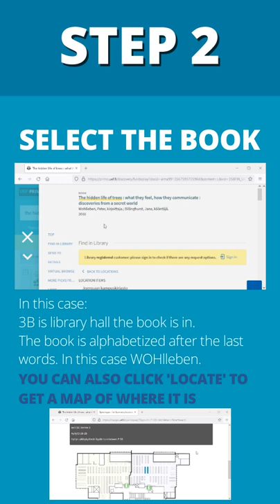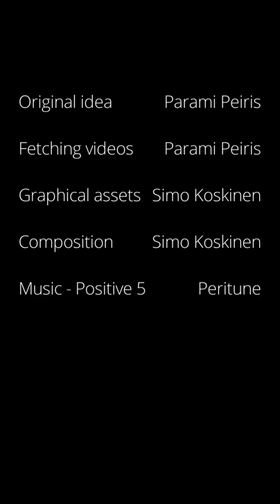Finding a book in the UEF Library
How to find a book from UEF Primo and shelf